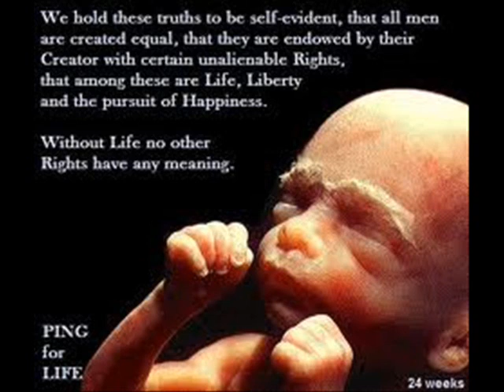Unborn babies picture slideshow. Save the babies. Please Watch.